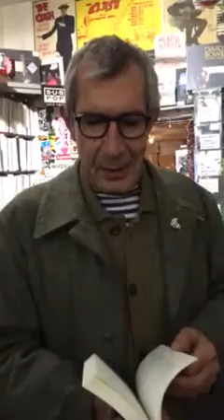Punk is Dead: Modernity Killed (co-editor Richard Cabut) Book Launch Pt. 3 - Jonh Ingham Q & A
Punk is Dead: Modernity Killed Every Night (Zer0 Books) (co-editor/writer Richard Cabut) book launch at Rough Trade West, London, 20 October, 2017. Part 3 - Jonh Ingham chats with Boogie (John Tiberi) about his Patti Smith reading (Part 2).